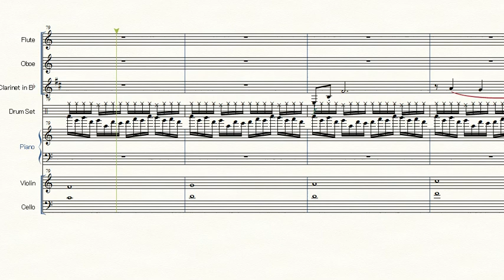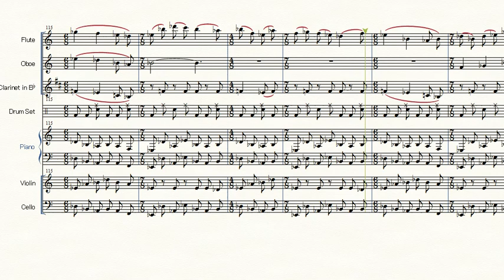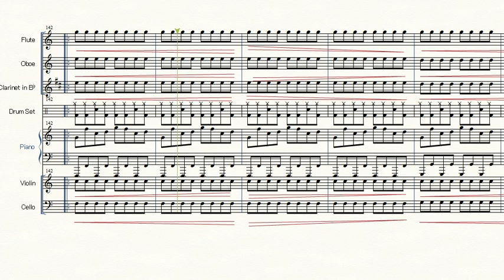作曲してみた 室内アンサンブルのための「滑空」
ウイングマントつけてる感じで。